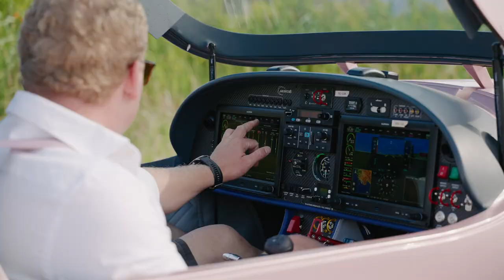EAA Airventure 2023 | Teaser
EAA AirVenture Oshkosh is one of the largest aviation events in the world, and JMB Aircraft is proud to once again be supporting the event this July.